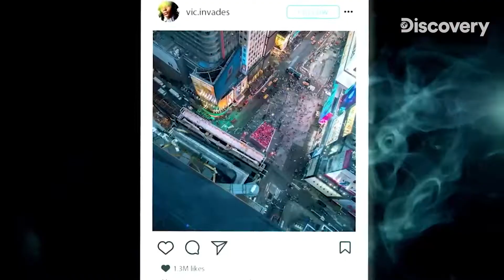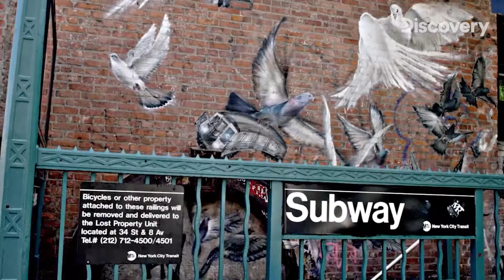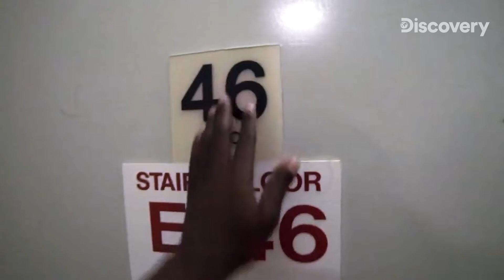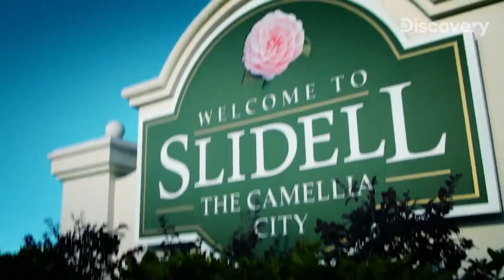배우야 스턴트맨이야? 훈훈한 미모에 탑급 실력까지 겸비한 헐리우드 존잘 스턴트맨 가족 [믿거나 말거나] EP.04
가족 모두가 스턴트맨?
헐리우드를 접수한 3부자의 엄청난 스턴트 실력!